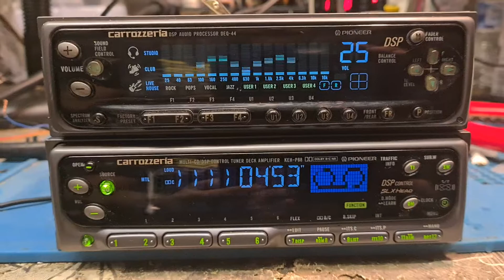Pioneer DEQ44 Equaliser